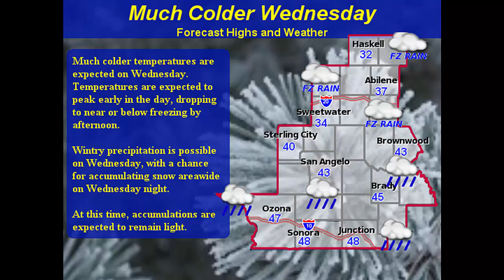Daily Weather Briefing - 03/01/15